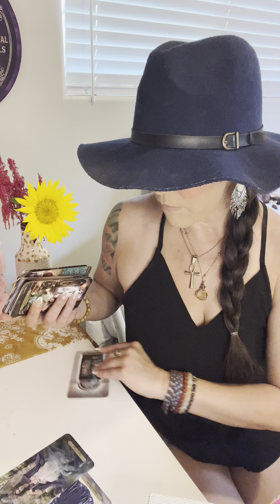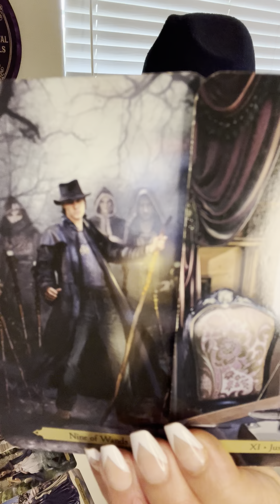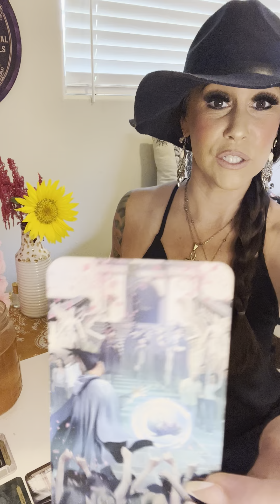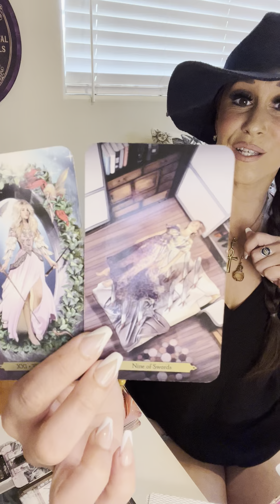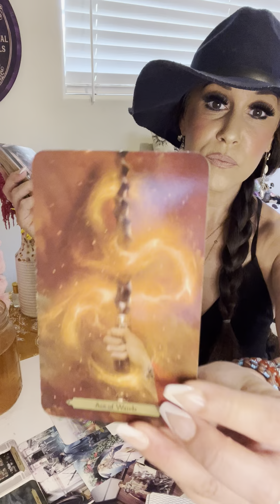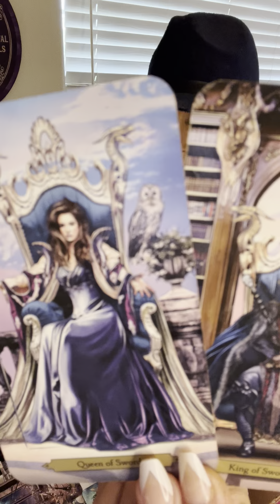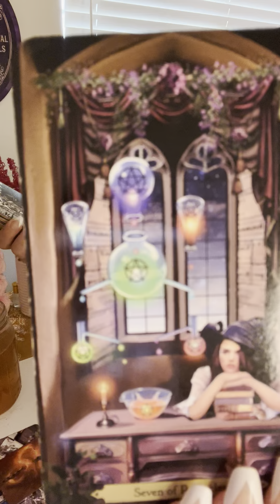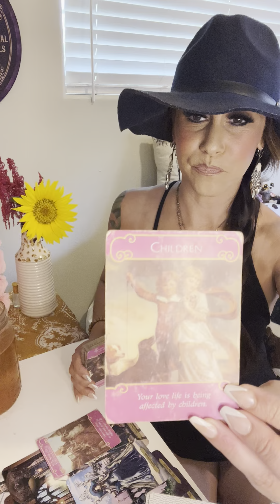AQUARIUS*High States Of Consciousness!🕊💫Seeing Beyond What Others Cant*Reward Season! True Love😍✨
INFO ON MY TAROT LESSONS & SPIRITUAL MENTORING IS ALL BELOW!!🔮🃏✨✨

-RAM DAAS

TAROT LESSON INFO🔮✨✨

ONE ON ONE TAROT LESSONS W ME🔮🃏✨✨

As promised, I am once again offering my tarot lessons!! I’m beyond thrilled  to work with you!!🔮💞✨This isn’t your average Tarot Class….This is MUCH more!😉🧚🏻✨You have the ability to receive information and channel it out, to FEEL the energies of the message as opposed to just reading the cards 🃏and THAT is what I focus on, helping you to expand your gifts in ways you never knew you could!!💫✨I can’t wait to see you soar into your greatest Tarot Reading Psychic self yet!!🙌🏻🔮🃏✨

PRICING IS AS FOLLOWS:

$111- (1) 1 hour lesson

$300-Bundle (3) 1 hour lessons (Anyone who Purchases This Bundle Will Also Receive A FREE 30 minute reading with me!!)

$555-Bundle (6) 1 hour lessons (Anyone WHO Purchases This Bundle Will Receive A FREE 1 hour reading w me!!)

And If you don’t really want to dive so much into the tarot but still would like to work with me on a spiritually based level then we can do that as well. This is still a “lesson” per say but I will be “mentoring” you more so. The pricing of the tarot lessons will be the same. I will be Teaching you what I know🧚🏻✨Just like in the tarot lessons we will be Strengthening your spiritual gifts, opening you up even more so and expanding your horizons when it comes to esoteric knowledge and the spiritual realm!! Learning about everything from divination, chakra healing, working intentionally with your energy, pendulums, crystals, herbal healing, manifesting, spell work and much more💫

I have been waiting for June to hit so I could offer this again!! That’s what I was divinely guided to do, spirit said JUNE so here we are!!😍🔮🃏🦋⚖️🎰🧚🏻🪶🦄🌈🌿💫✨✨✨

It’s an honor to work with you all and I very much look forward to seeing you rise into your truest high priest/priestess selves yet!!🙌🏻🔮🧚🏻✨✨

Love,
Erica♥️✨